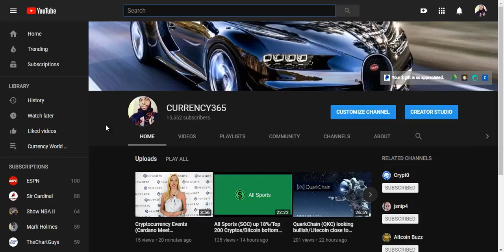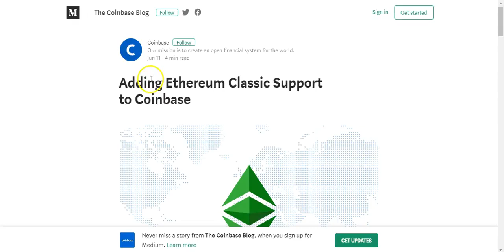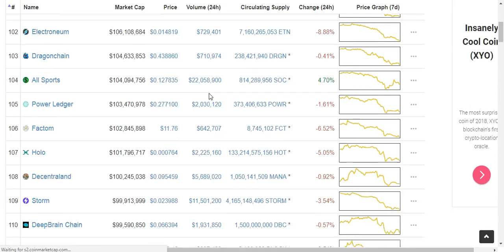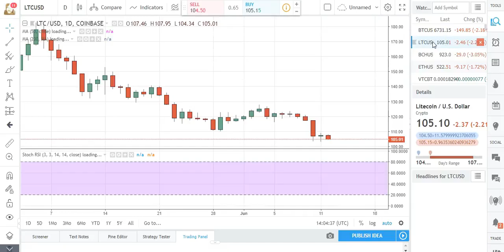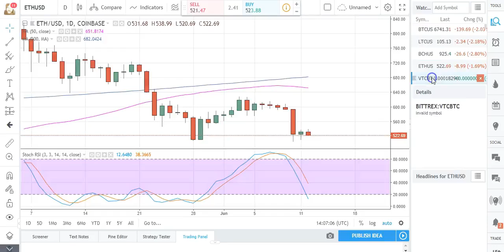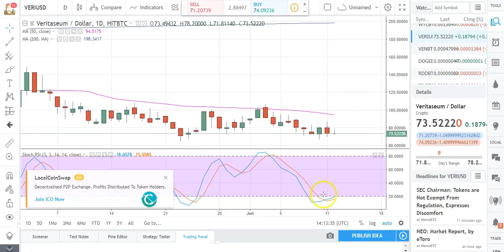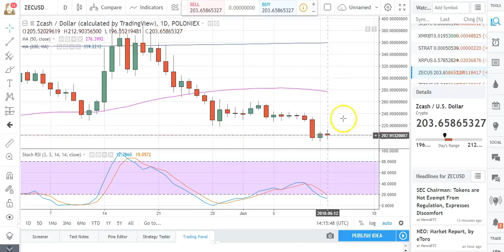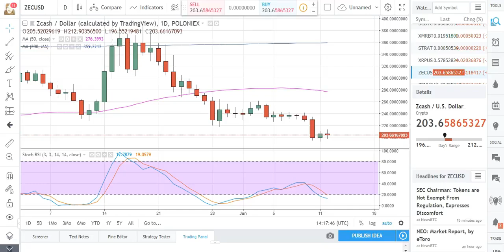Ethereum Classic Coinbase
Ethereum classic skyrockets. Learn about the next coin being added to Coinbase

Webbot
webbot clif high
webbots spiders and screen scrapers
webbots 2017
webbot clif high 2017
webbots predictions
web bot crypto
webbot august 2017
webbot coin
webbot 2017 predictions
web bot telegram
webbot
web bot predictions
web bot forum
webbot 2017
web bot gold silver
web bot github
web bot google

Doug Casey
Web bot
Goldsilver
Altareports